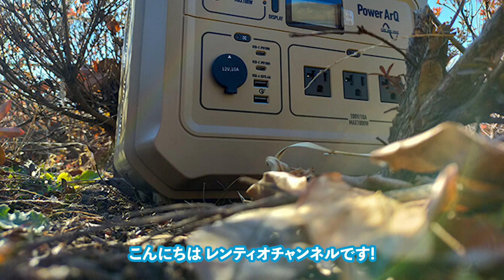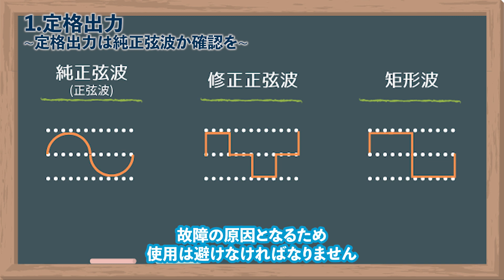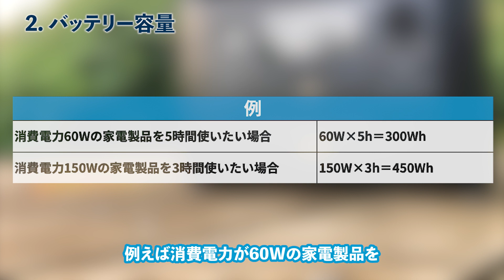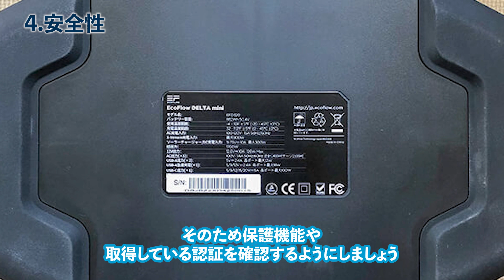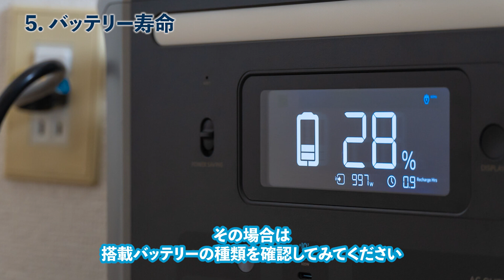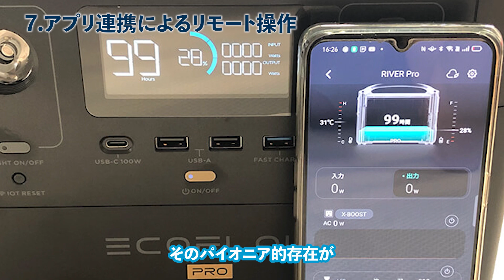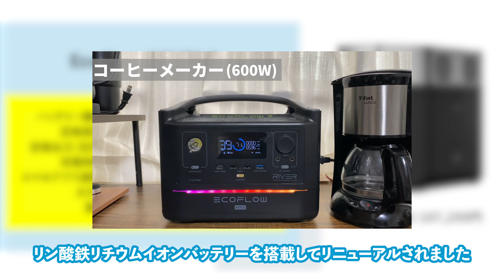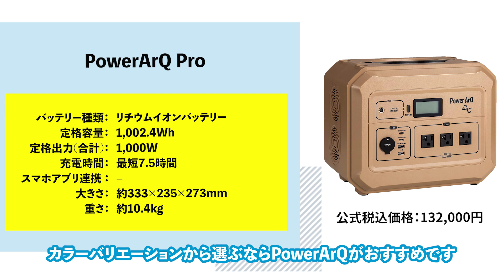【最新】ポータブル電源おすすめ5選！キャンプや災害時に役立つポタ電の選び方を紹介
家電レビューのプロ・レンティオ編集部が、ポータブル電源の選び方とおすすめ機種を5機種紹介します。

0:00 あいさつ

0:18 ポータブル電源の選び方
0:24 定格出力
1:50 バッテリー容量
2:50 出力ポートの種類と同時充給可能数
4:22 安全性
5:06 バッテリー寿命
5:52 防災時に役立つ機能
6:39 アプリ連携によるリモート操作
7:23 主要なメーカーから選ぶ

7:46 ポータブル電源おすすめ紹介
7:56 Jackery 1000 Plus
8:26 EcoFlow DELTA 2
9:06 Anker 757 Portable Power Station
9:29 BLUETTI AC200MAX
9:43 PowerArQ Pro

10:05 おわりに

▼ポータブル電源のお試しレンタルはこちら
▼ポータブル電源の詳しい記事はこちら

■SNS
- レンティオ 宣伝部 - Twitter